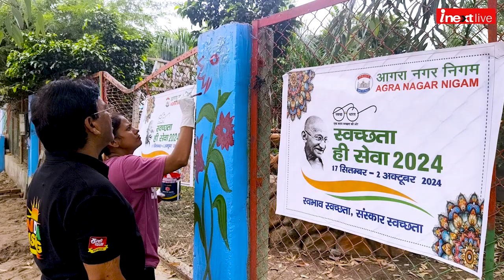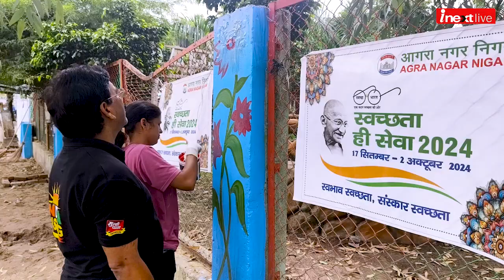कुछ ही पल में बदल दी आईएसबीटी आगरा की सूरत, नगर निगम, इंडिया राइजिंग ने चलाया स्‍वच्‍छता अभियान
कुछ ही पल में बदल दी आईएसबीटी आगरा की सूरत। नगर निगम, इंडिया राइजिंग की ओर से चलाया गया स्वच्छता अभियान। यहां जगह-जगह कचरा बिखरा था, अतिक्रमण हो रखा था। यहां आने वाले पैसेंजर्स को दिक्कतों का सामना करना पड़ता था। पीक से खराब हो रहीं दीवारों पर नजर आने लगीं आकर्षक पेंटिंग्स। दैनिक जागरण आईनेक्स्ट बना इस कैंपेन का मीडिया पार्टनर।

Give your valuable suggestions in the comment sections.